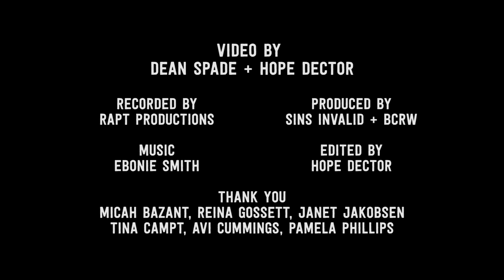Ableism is The Bane of My Motherfuckin' Existence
Exploring disability justice framework, Patty Berne and Stacey Milbern discuss the need for a politicized understanding of ableism within a context of racism, classism, colonialism, and heteropatriarchy. Berne and Milbern describe the ways that ableism functions as a dehumanizing system that favors able-bodied people at the expense of people with disabilities, producing barriers from internalized ableism and shame, to interpersonal conflicts between non-disabled people and people with disabilities, lack of access to education, employment, and housing, social control imposed through the medical industrial complex and criminalization, and the severe isolation caused by institutionalization and incarceration.

This video is part of the series No Body is Disposable, produced by Sins Invalid and the Barnard Center for Research on Women. Video by Dean Spade and Hope Dector.

For more on the intersections between ableism, white supremacy, colonialism, capitalism, and heteropatriarchy, and disability justice tools and tactics that center disabled people of color and queer, trans, and gender non-conforming disabled people, or download the Sins Invalid’s “Skin, Tooth, and Bone: A Disability Justice Primer”

More about “No Body Is Disposable: A Disability Justice Video Series:”

Ableism tells us some bodies are valuable and some are disposable.
In the U.S. context, ableism has been forged with and through white supremacy, colonial conquest, capitalist domination, and heteropatriarchy so that bodies are valued for their ability to produce profit or have it extracted from them, or are otherwise excluded or eliminated through isolation, institutionalization, incarceration, and/or death. Since the 1960s, the disability rights movement has made important strides to establish the civil rights of people with disabilities, increase access for people with mobility and communication impairments, and advance a philosophy of independent living for people with disabilities. However, the wisdom and experiences of people of color and poor people have often been marginalized in the disability rights struggle, and the solutions have often been too narrow to get to the root causes of ableism that keep people with disabilities targeted for criminalization, poverty and isolation.

The text above is amended from “Disability Justice – A Working Draft,” by Patty Berne in Sins Invalid’s “Skin, Tooth, and Bone: A Disability Justice Primer.”

Please share these videos and visit sinsinvalid.org to learn more.